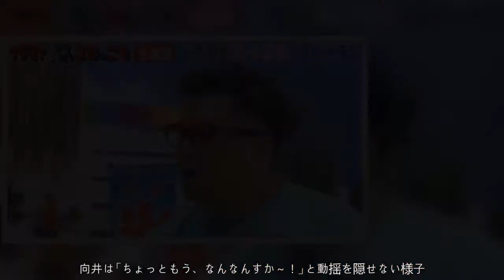「今田さんと海外旅行行く後輩、死ね！」とろサーモン久保田、先輩の金で旅行する芸人に怒り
現在JavaScriptが無効になっています。Yahoo!ニュースのすべての機能を利用するためには、JavaScriptの設定を有効にしてください。JavaScriptの設定を変更する方法はこちら。.「今田さんと海外旅行行く後輩、死ね！」とろサーモン久保田、先輩の金で旅行する芸人に怒り.1/11(木) 18:03配信.  .「今田さんと海外旅行行く後輩、死ね！」とろサーモン久保田、先輩の金で旅行する芸人に怒り.お笑いコンビ・FUJIWARA藤本敏史（以下、フジモン）の冠番組『フジモンが芸能界から干される前にやりたい10のこと』にて、お笑いコンビ・とろサーモン久保田かずのぶが、先輩芸人のおごりで旅行に行く芸人について言及している。.久保田はMCを務めるお笑いトリオ・パンサーの向井慧が、ピースの又吉直樹と共に旅行に行ったという情報を得ていたようで「どこ行ってん？」と向井に質問。向井が「温泉旅行に」と回答すると、すぐさま「誰が金払ってん？」と追及した。「けっこう、まあ、又吉さんが」と向井が答えると、久保田は「お前、知ってるよな。Twitterで毎年言ってること。忘れんなよ」と真剣なまなざしで問い詰めていった。.お笑いトリオ・パンサーの向井慧.これに対してフジモンが「なになになに」と詳細を尋ねると久保田は「いるんですよ。同期とか後輩でも。先輩が稼いだお金で旅行行くやつ。1回しか言わんからよく覚えておけ。元日にも言った。労働してお金をもらった。先輩方のもので。胃袋に果実入れることは罪だ。罪人だお前は」と向井に向けて「罪人」と言い放った。.向井は「ちょっともう、なんなんすか～！」と動揺を隠せない様子で、アシスタントMCを務めていた朝日奈央も恐怖の表情を浮かべながら「もっとこうハッピーな形で始めてほしいですね～」と感想を述べた。.最終的に、久保田は「今田さんとよく海外旅行行く後輩、死ね！」とカメラに向かって呼びかけ、出演者たちを「こわ」「こわ」とドン引きさせた。.（AbemaTV／『フジモンが芸能界から干される前にやりたい10のこと』より）.【関連記事】.とろサーモン久保田、木下優樹菜の水着姿に「エロいっすね～」 .とろサーモンがM-1王者に　ドラマ版『火花』に思いを馳せる .天津木村　同期・とろサーモンのM-1優勝を祝福 .安藤なつ、ホームパーティでとろサーモン久保田と寄り添う .M-1王者とろサーモン、賞金1000万円の使い道は… .ツイート.シェアする.最終更新:1/11(木) 18:03.